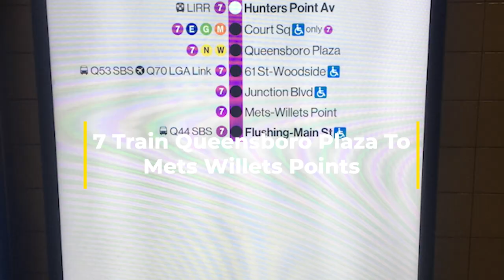7 Train - Queensboro Plaza to Mets Willets Points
Game: None
Thumbnail Credits: Throttle Flight